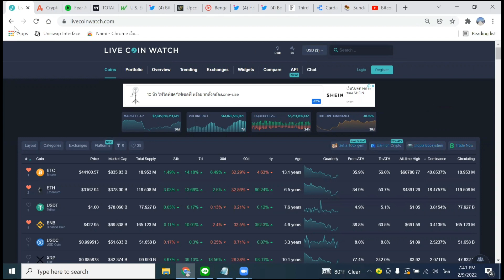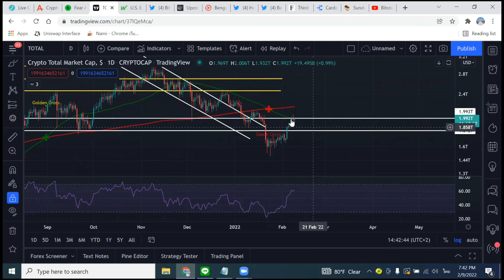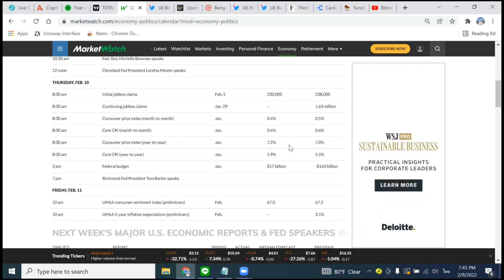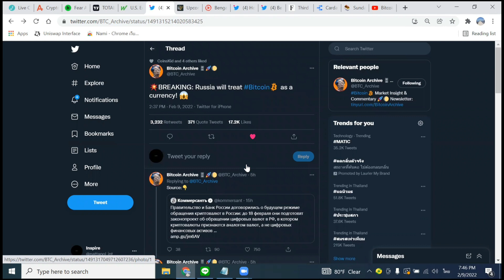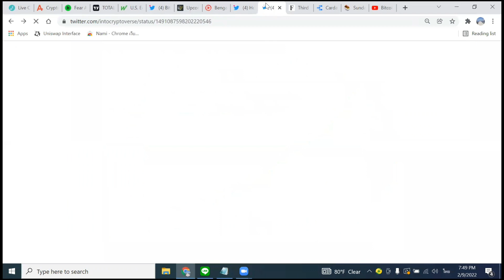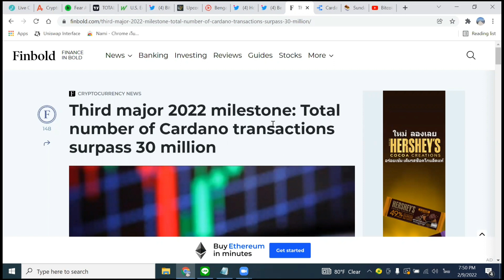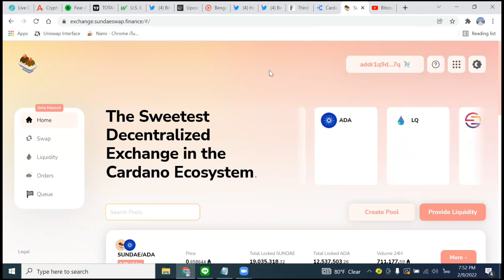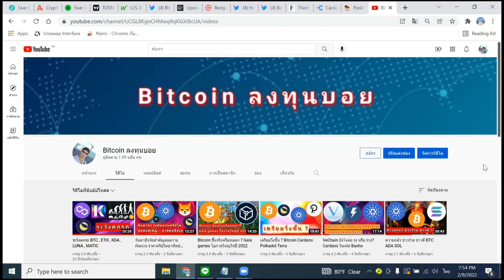คริปโต...Big Week / Web3.0 เพิ่งเริ่มต้น / ผลตอบแทน ADA ดีที่สุด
00:00 เกริ่นนำ
01:22 Total M/C พยายามทะลุแนวต้าน
02:25 Fear & Greed Index
02:49 คริปโต...Big Week
07:38 Web3.0 เพิ่งเริ่มต้น
09:01 ผลตอบแทน ADA ดีที่สุด
10:24 พื้นฐาน Cardano ดีขึ้นอย่างต่อเนื่อง

USDT(ERC20):  0x463d1837691c9acf0fd07d7c68fc7c776bf1cc9a

USDT(TRC20): TAqrUDR2xG9GGkDvPvaeh8wzXaJgsZEcY5

BTC:  3PiPUcSPtvRK989CF5eoe5GursV7YNy3vD

ETH:  0x463d1837691c9acf0fd07d7c68fc7c776bf1cc9a

ADA:  DdzFFzCqrht3gvbWZftU7C5oXXZeMv2BmT3wc6oNGetLy1JbF4dGHFwXBbX2eUFo9BVX85HL9WHB5PdEPjBgKhCwK7X6Drvyo9RWj3Wa

SOL:  FHgEo12SBHDoepW3fZSv2B2zoXR9ZeQtA3xjYo2YajRE

DOT:  15AFpctFTKsAVV4L7YSWHir9my27on54EvyMZA1cEixMnqyy

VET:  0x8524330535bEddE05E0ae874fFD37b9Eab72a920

ติดต่อหรือร่วมเป็น partner กับช่อง "Bitcoin ลงทุนบอ